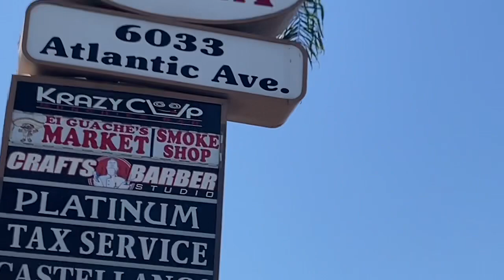MONEYSIGN $UEDE VLOG AT THE NOVO! CRAZY FIGHT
BOOKINGS AND INQUIRIES DM ON IG : Blogverdes

PLACE A PROMO ON MY VIDEOS
DM for prices IG Blogverdes

SEND MERCH TO PROMOTE DM ME IG Blogverdes